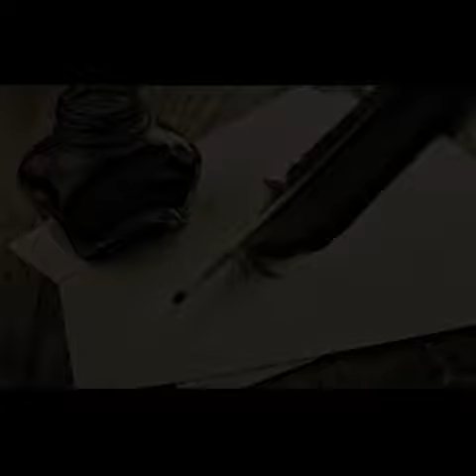sheikh ibn Hazm Agadez souratoul A'ala